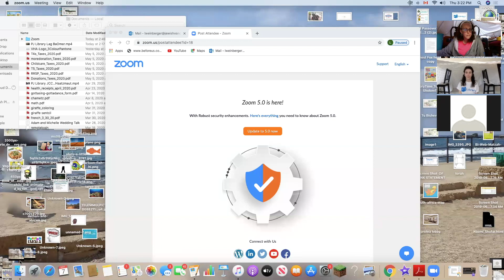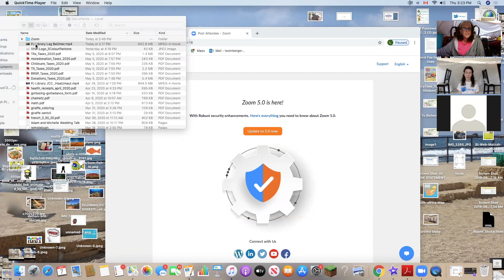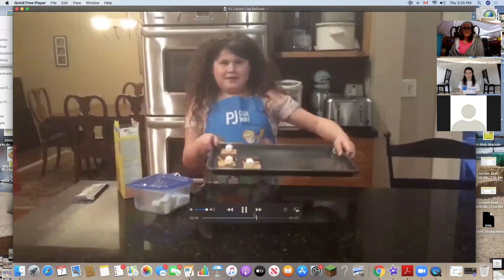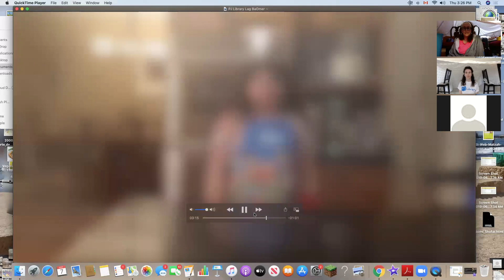Playdate with PJ Lag B'Omer Edition